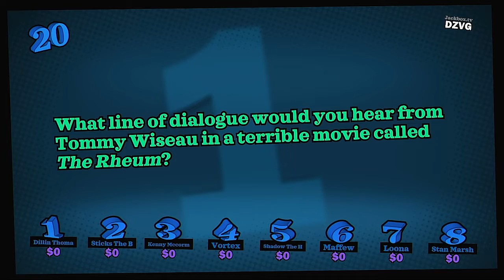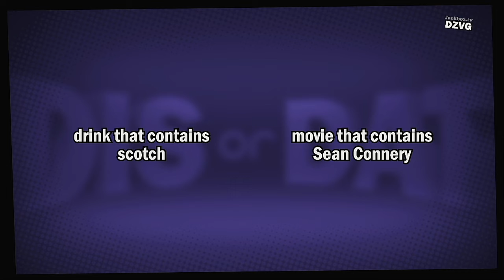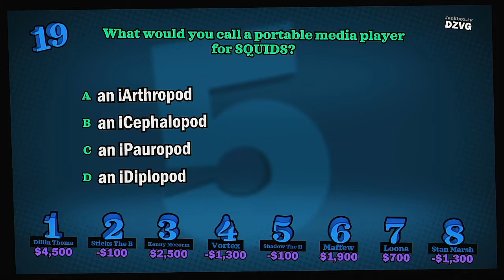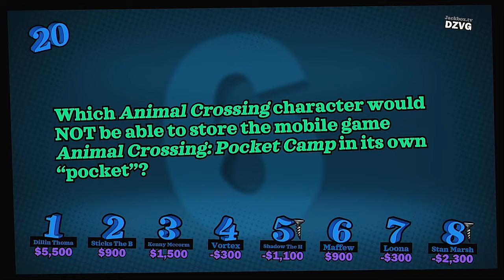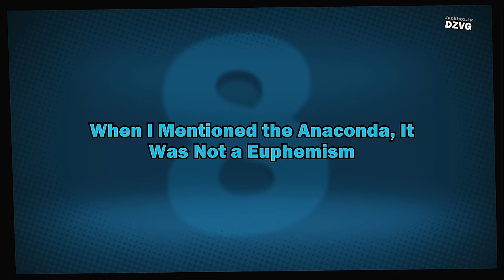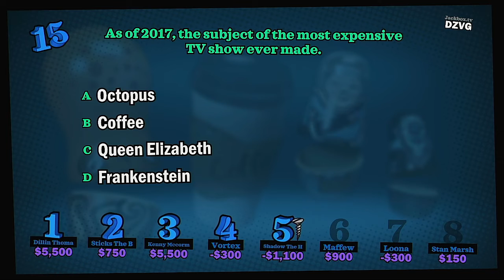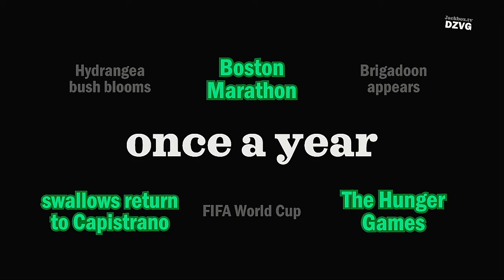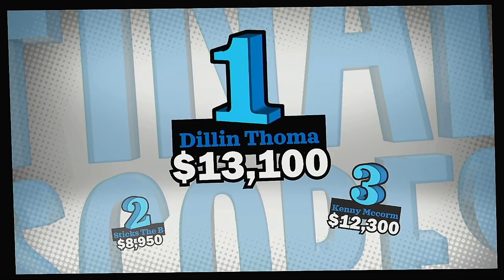YDKJ Fullstream 2021 Medley Tournament Episode 3hree